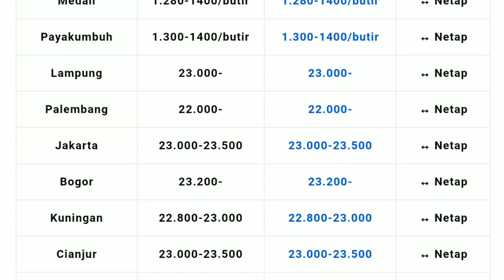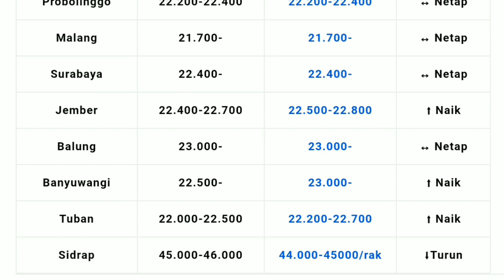Referensi Update Harga Telur Ayam Ras Hari Ini Kamis, 19 Oktober 2023 se-Indonesia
Referensi Update
Harga Telur Ayam Ras
Hari Ini Kamis, 19 Oktober 2023
se-Indonesia